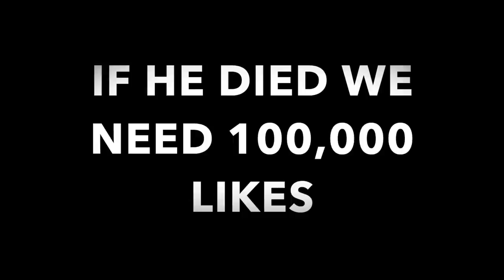GHOST PEPPER CHALLENGE (HE COUGHED UP BLOOD) WESTLAKE EDITION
LIKE ANC COMMENT MORE IDEAS WE WILL DO ALL THE BEST ONES THAT WILL BE ENTERTAINING. 100%